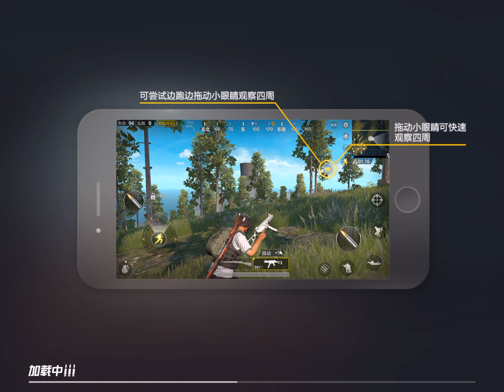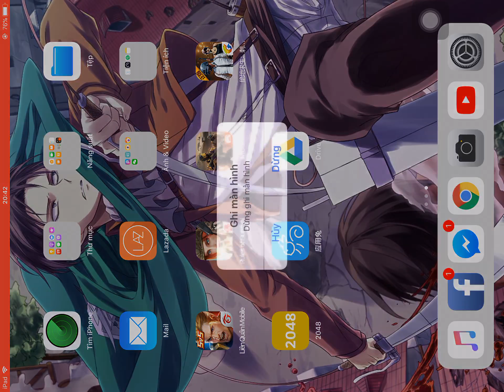PUBG Mobile - PLAYERUNKNOWN'S BATTLEGROUNDS Mobile - LivesTream 24/2/2018